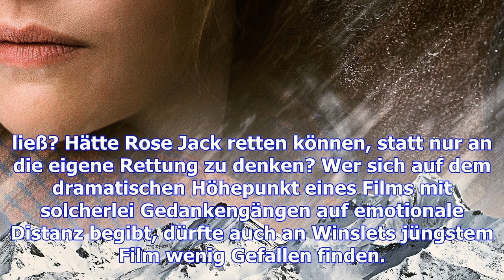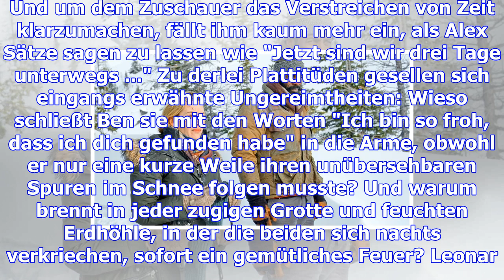"zwischen zwei leben": abenteuer mit kate winslet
War Rose eine Mörderin? Hat die von Kate Winslet in "Titanic" gespielte Tochter aus wohlhabendem Hau...